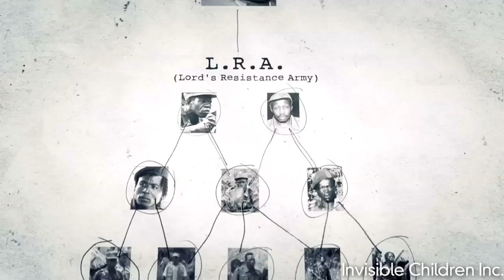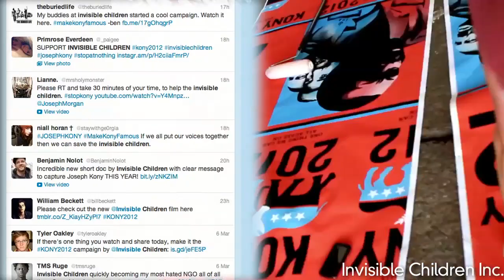Invisible Children Documentary on Joseph Kony Goes Viral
A documentary called KONY 2012 about African rebel leader Joseph Kony's child sex slave practices, is going viral. It's already been viewed millions of times on YouTube. The non-profit Invisible Children created the film to raise support for his arrest. Tim Minton has more.